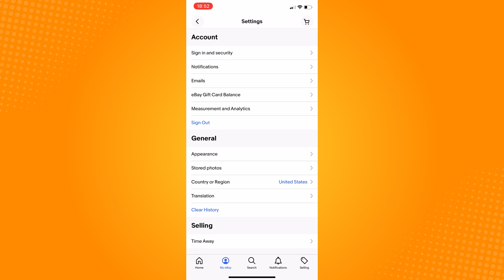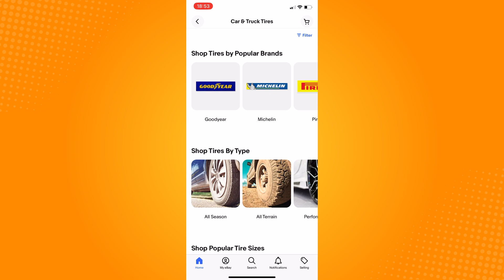How to Change Currency on eBay App (2023)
Learn‎‎‏‏‎ ‎How to Change Currency on eBay App

In this video I will show you‏‏‎ ‎how to change currency on ebay app